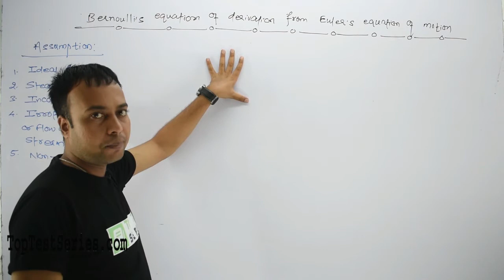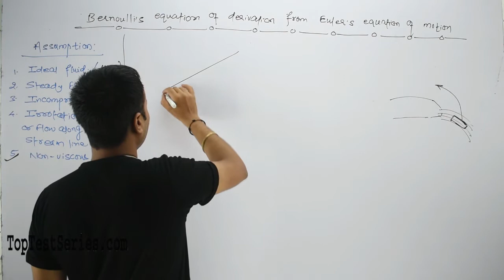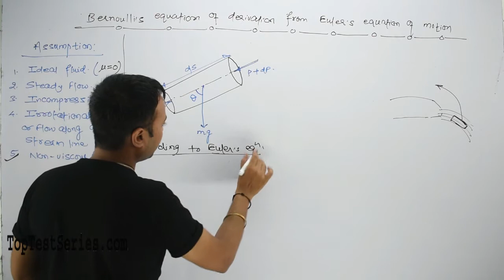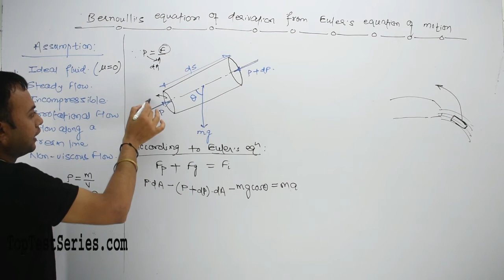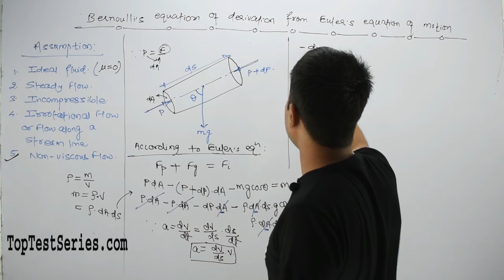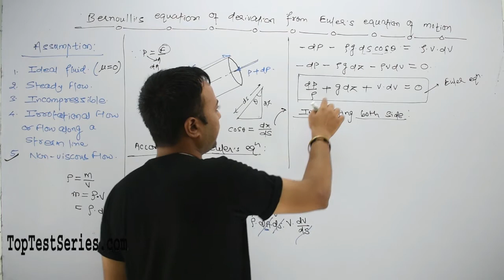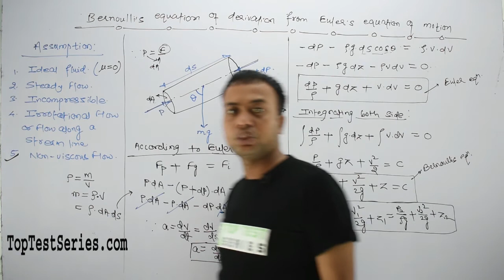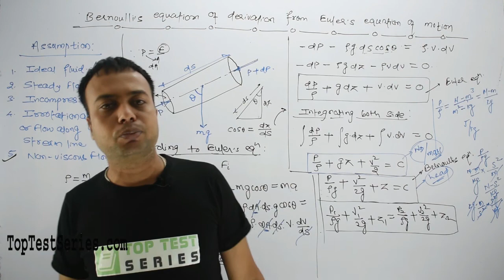Bernoulli's Equation Derivation from Euler's Equation of Motion in Hindi, Assumptions, Formula